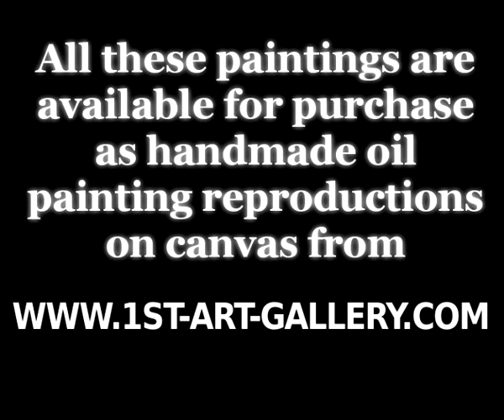The Complete Works of Bernhard Strigel